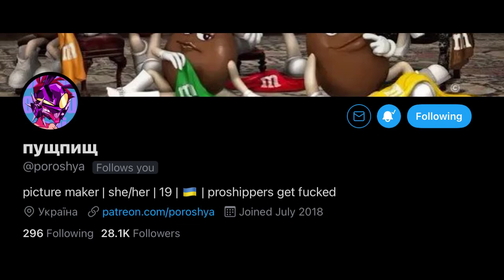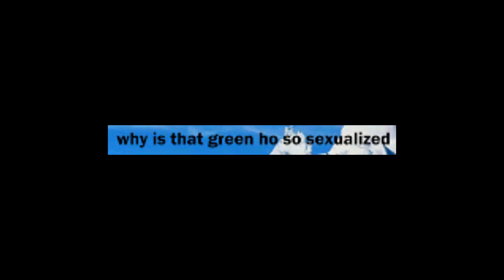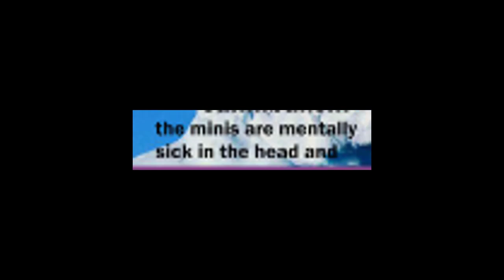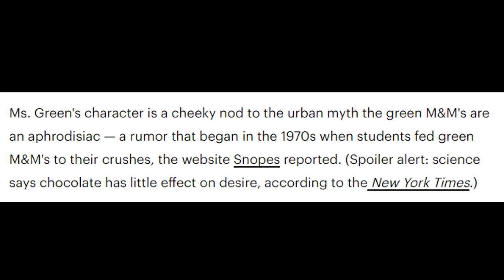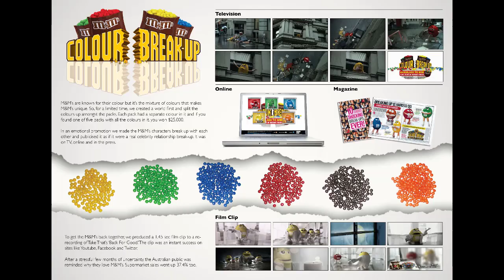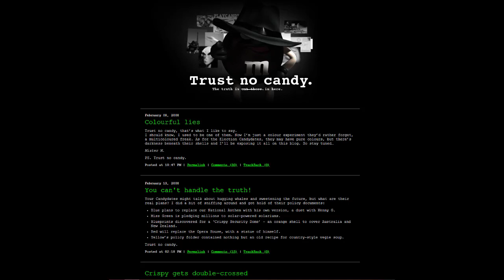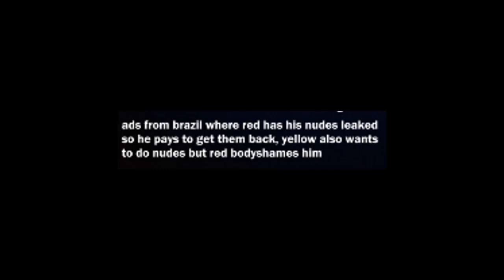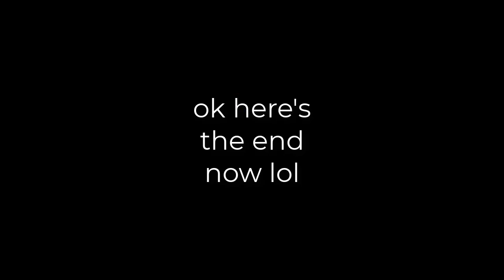M&M's Lore Iceberg Explained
sorry i left for like 2 years lol ill do the rest of the description later